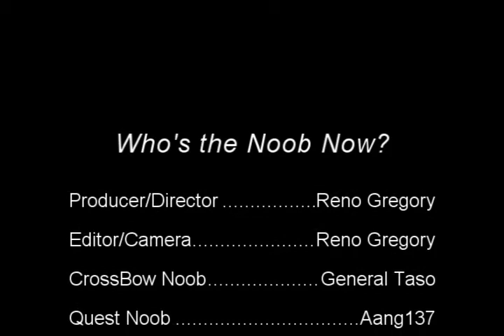RuneScape Short - Who's the Noob Now?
Just a short film we made, its kinda funny. Sorry for the gun flashing whitish-blue, couldn't get rid of it.